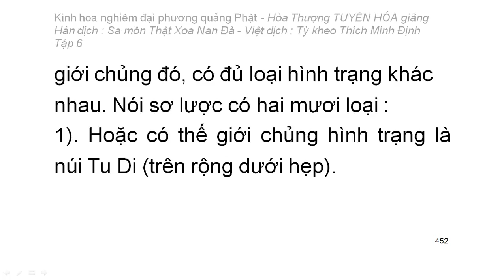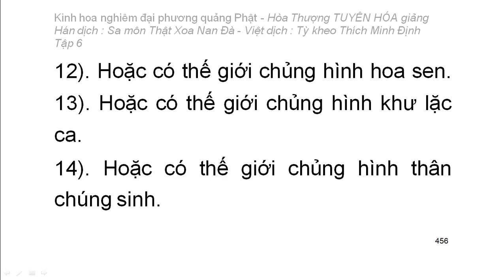Kinh hoa nghiêm - hoà thượng Tuyên Hoá giảng giải - Tập 6/25 (tiếp theo)